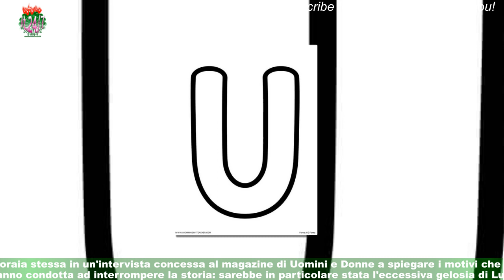Uomini e Donne, Soraia ha chiuso con Luca Salatino l'eccessiva gelosia di lui: 'Mi ha deluso'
Soraia Ceruti e Luca Salatino non stanno più insieme. A diverse settimane dal termine della loro relazione,è stata Soraia stessa in un'intervista concessa al magazine di Uomini e Donne a spiegare i motivi che l'hanno condotta ad interrompere la storia: sarebbe in particolare stata l'eccessiva gelosia di Luca,secondo il racconto di Soraia, ad aver rovinato tutto: "L'Ho lasciato guardandolo negli occhi, lui si è messo a piangere".